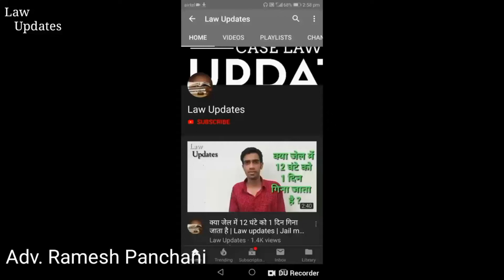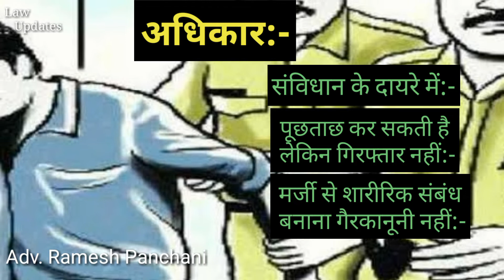क्या है हमारे अधिकार अगर पुलिस शारीरिक सबंध बनाते दो अविवाहित कपल को होटल में पकड़ लेती है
Law updates

कई बार ऐसी खबरें सुनने या देखने को मिली होंगी कि पुलिस किसी होटल में दबीश देती है और वहां से अविवाहित कपल को हिरासत में लेती है. हालांकि इस बात पर गौर करना होगा कि किसी लड़का या लड़की के एक साथ होटल में ठहरना किसी तरह का कोई अपराध नहीं है लेकिन उसके बावजूद पुलिस उनको गिरफ्तार लेती है. ऐसे में अविवाहित कपल भी अपने अधिकारों और कानून से अनजान रहते हैं और पुलिस को देख कर वो डर जाते हैं. इसके साथ ही वो डर के कारण पुलिस के खिलाफ आवाज नहीं उठा पाते हैं.

अनमैरिड कपल को भी कई अधिकार मिले हुए हैं, लेकिन लोगों को इन अधिकारों की जानकारी नहीं होती है. जिसकी वजह से उन्हें परेशानी का सामना करना पड़ता है. खुद को मिले अधिकारों के बारे में जानकर इस परेशानी से छुटकारा पाया जा सकता है.

संविधान के दायरे में

संविधान ने भारत के नागरिकों को कहीं देश में कहीं भी जाने की इजाजत दी हुई है. ऐसे में अनमैरिड महिला और पुरुष जिनकी उम्र 18 साल से ज्यादा है और दोनों अपनी मर्जी से होटल के एक कमरे में जाते हैं तो यह गैरकानूनी नहीं है. कपल आराम से होटल का कमरा लेकर रूक सकते हैं. होटल एसोसिएशन ऑफ इंडिया के अनुसार भी ऐसा कोई लॉ नहीं है, जो किसी बालिग लड़के और लड़की को किसी होटल में कमरा बुक करने से रोके. वहीं सुरक्षा की दृष्टि से दोनों के पास कोई पहचान पत्र होना चाहिए.

पूछताछ कर सकती है लेकिन गिरफ्तार नहीं

सिर्फ अविवाहित होने के कारण कपल के किसी होटल में रूकने के कारण पुलिस उन्हें गिरफ्तार नहीं कर सकती है. नियमों के मुताबिक अगर लड़का-लड़की अपनी मर्जी से उस होटल या कमरे में पहुंचे हैं और उनके खिलाफ किसी तरह की किसी ने कोई शिकायत नहीं की है, तो फिर पुलिस उनसे पूछताछ तो कर सकती है, लेकिन उन्हें गिरफ्तार नहीं कर सकती.

मर्जी से शारीरिक संबंध बनाना गैरकानूनी नहीं

होटल के किसी कमरे में जाकर 18 साल या उससे ज्यादा उम्र के दो वयस्क आपसी सहमति से शारीरिक संबंध बना सकते हैं. किसी कपल का किसी होटल में जाकर कमरा बुक करा कर क्वालिटी टाइम स्पेंड करना गैरकानूनी नहीं है.

सार्वजनिक जगहों का रखें ध्यान

दो वयस्क अपनी मर्जी से शारीरिक संबंध तो बना सकते हैं, लेकिन इसमें सार्वजनिक जगहों का ध्यान रखा जाता है. भारतीय कानून के मुताबिक सार्वजनिक जगहों पर लड़का लड़की के अश्लील हरकत करने को गुनाह माना गया है. सार्वजनिक जगहों पर गलत हरकत करते पाए जाने पर कानूनी कार्रवाई की जा सकती है. अश्लीलता फैलाने के जुर्म में जेल की हवा भी खानी पड़ सकती है. इसलिये प्यार का इजहार सार्वजनिक जगहों पर करने से बचना चाहिए.

Some keywords:-
क्या है हमारे अधिकार अगर पुलिस शारीरिक सबंध बनाते दो अविवाहित कपल को होटल में पकड़ लेती है,law updates,kya hai hmare kanooni adhikar,police couple ko preshan kare to kya kre,hotel me couple ke kya adhikar hai,hotel me unmarried couple ke rights,agar police hotel me unmarried couple ko preshan kare to fir kya kre,agar police couple ko kre preshan to fir kya hai hmare adhikar,hotel me room book karne se pehle kya hai hmare adhikar,hotel me ladka aur ladki ke adhikar